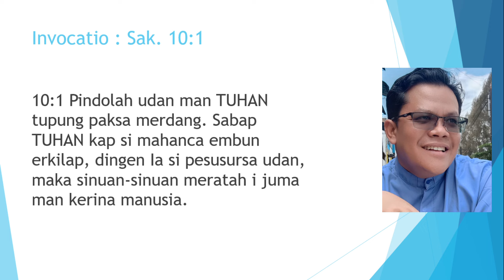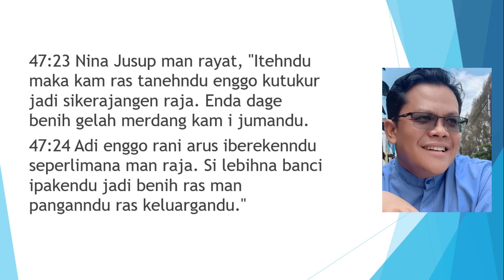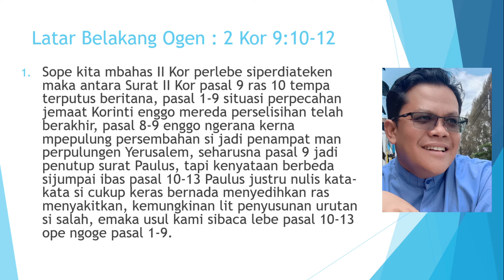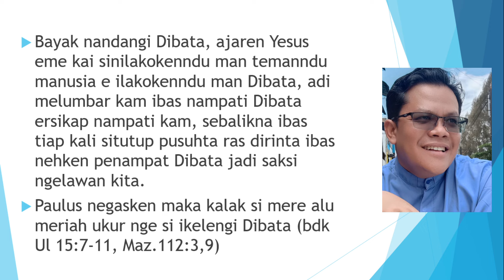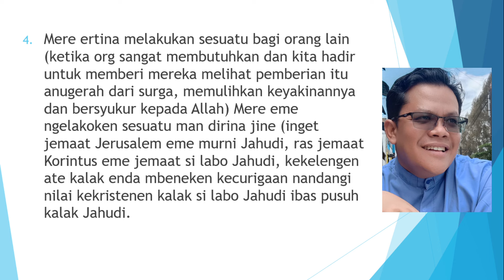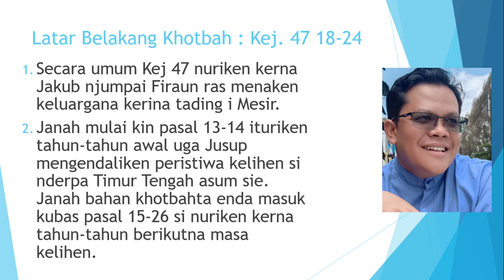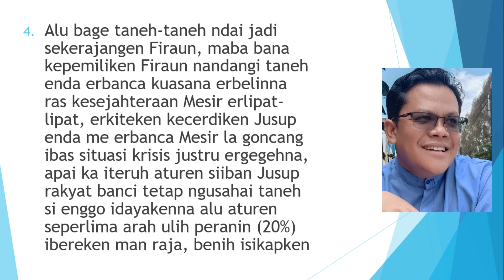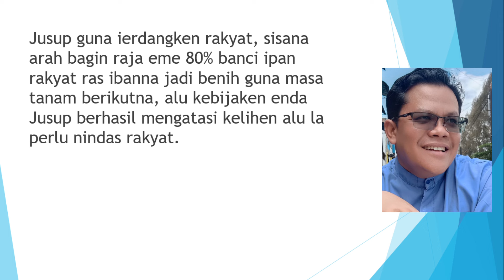Sermon Khotbah Minggu Ini | 14 Juli 2024 | Kej 47:18-24